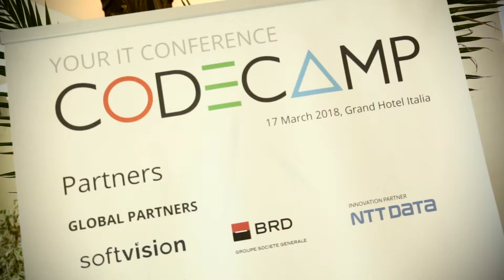GNEX at Codecamp Cluj-Napoca, March 2018